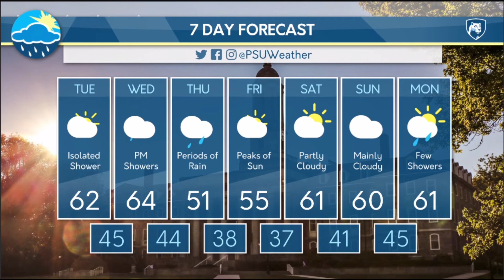Jimmy's Monday Evening Forecast (4/12/21)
Jimmy Wendolek looks at today's showers and when we can expect them to end.